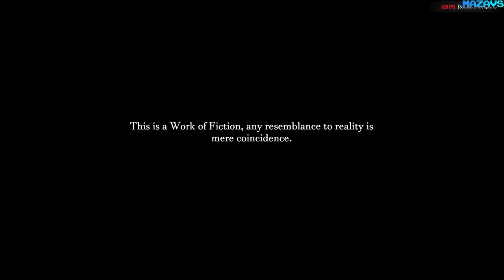Sacrifice of The Spirit | GamePlay PC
Sacrifice of The Spirit is an Open World Survival Simulator set in Arizona, United States.

All this game seeks is to make you reflect on the human being and their actions, for this you will plunge into a comical and hostile universe that transcends the laws of reality and physics, your sanity will be pushed to the limit, and you will need to prove your redemptive capabilities. The player is introduced to a parallel world where survival mechanics will be remarkable, their choices define the story's progression, several enemies tried to destroy him, so the open world construction mode will be essential to ensure the player's defense, Collecting and crafting new resources will be primary pieces to undo the curse.

On this journey in search of redemption, you will receive help from an old elder, you will have to learn to build and manufacture items, collect resources, kill animals and monsters to survive, be very careful at nightfall because the night demons would attack and destroy your camp. matter where you are. You'll have to fulfill the missions of the old man to be able to progress in the story, but this challenge won't be easy, are you able to overcome it?

THE STORY
In Sacrifice of The Spirit a fugitive Brazilian hunter made a terrible mistake by taking the life of a pureblood animal, but Mother Nature didn't let it go, the forest spirits punished him. Now he will brutally fight for survival in a cursed indigenous forest in a totally hostile and brutal universe, his survival and redemption skills will be pushed to the limit, all he has left is a few days until the next full moon. To save his life he must undo this terrible curse of the ancient Apache tribe performing the true sacrifice, because only with the death of the black spirit the curse will be broken, but this task will not be easy, several challenges and show will do everything to prevent .

32Gb Crucial DDR4-3000 (BL2K16G30C15U4B)
MSI GeForce RTX 3070 GAMING Z TRIO
27"AOC e2795Vh